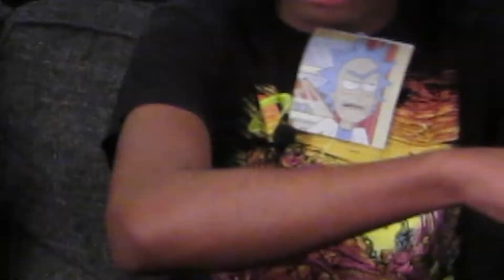TOXIC RICK ENERGY DRINK REVIEW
Today we review drink to find out if yum or yuck. Watch to see.